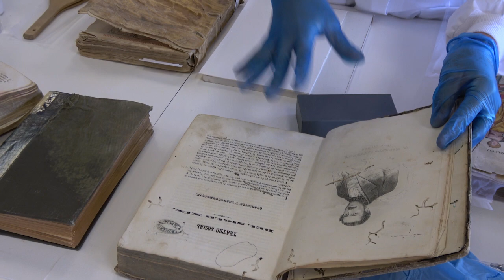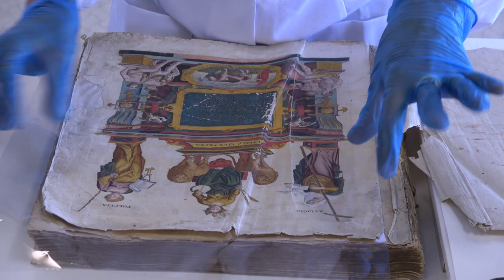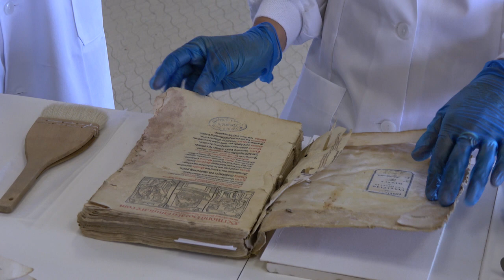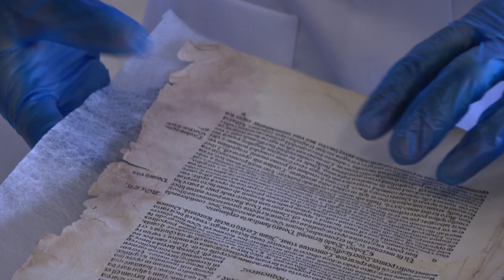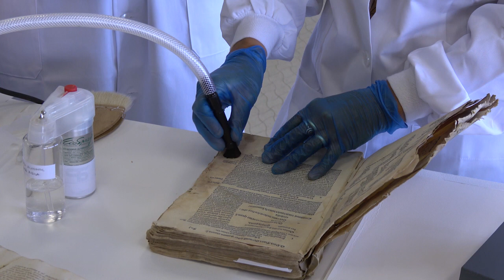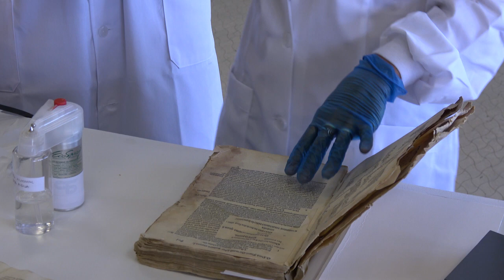Biodeterioro y documentos: las soluciones hidroalcohólicas. Emma Sánchez Alonso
El Instituto del Patrimonio Cultural de España participa en la Semana de la Ciencia y de la Innovación de Madrid con los itinerarios didácticos audiovisuales ‘Vida en el patrimonio cultural: una visión desde el biodeterioro’, que muestran la interrelación entre el patrimonio cultural y la biología, a través de la explicación del concepto de biodeterioro.
En este tercer itinerario profundizamos en la relación entre las soluciones hidroalcohólicas y la conservación-restauración, a través de su aplicación en las intervenciones sobre patrimonio bibliográfico, documental y obra gráfica.